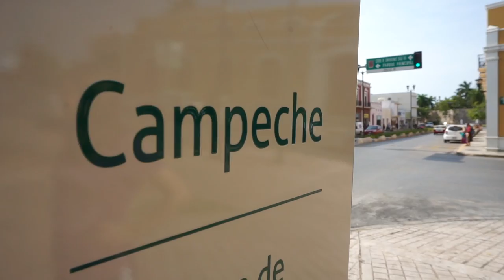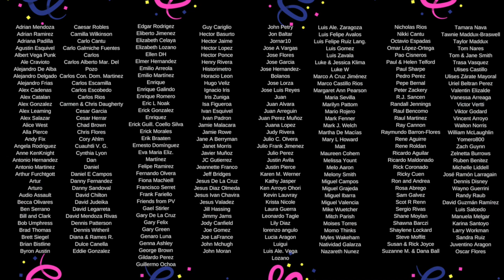Gringos in Campeche 🇲🇽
Welcome to Campeche, Campeche- without a doubt one of the prettiest cities in Mexico. We have taken a short trip from Mérida, Yucatán to visit the next door neighbor of Campeche. Join us as we discover the charm, history, and colors of this hermosa city! Over the next few days we will find some of the best food in Campeche and some of the tops things to do in Campeche. The ocean breeze has us feeling at home already... 😍